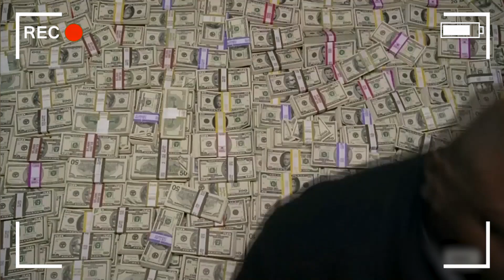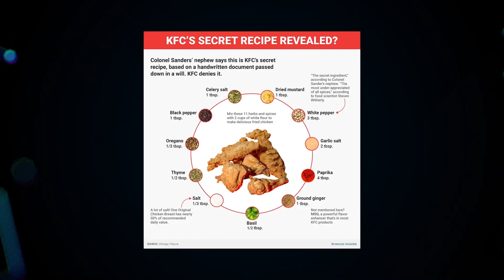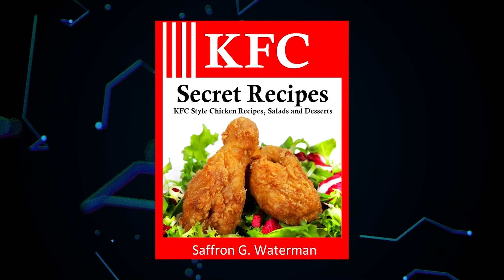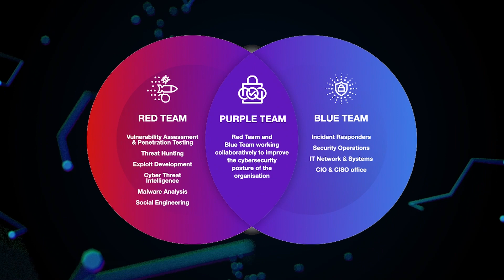The Business of Cybersecurity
What is the business case for cybersecurity? Watch to find out!

⏰  Video Timestamps ⏰
0:00 ✂️   Intro
1:05 ✂️   Why the business is important?
1:23 ✂️   Why do businesses need to invest in cybersecurity?
2:44 ✂️   Cybersecurity enhances business productivity?
4:21 ✂️   What skills you need to have?
5:35 ✂️   Focus on your blue team defender cybersecurity skills

2. Security Onion Certified Professional (SOCP) Certification